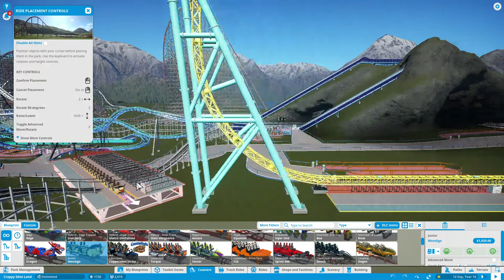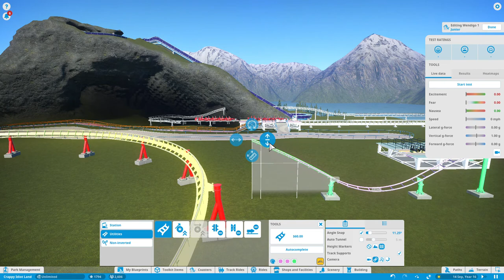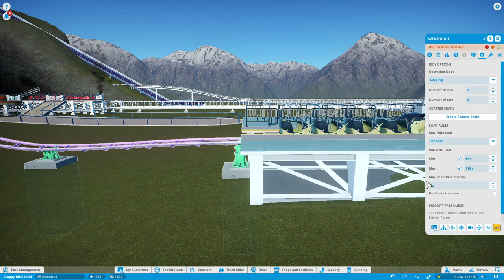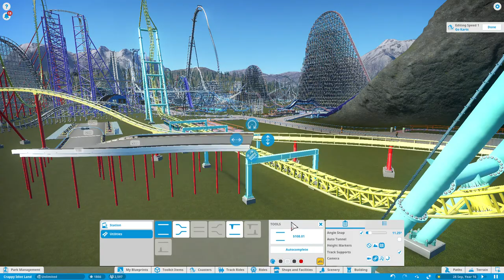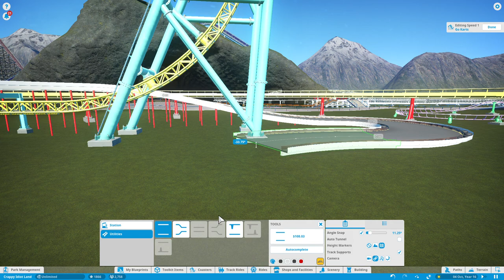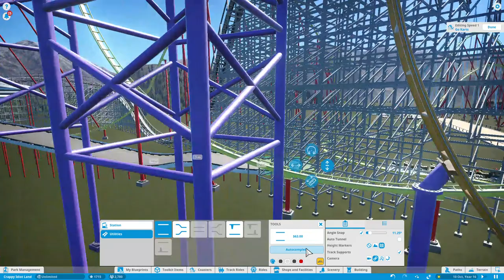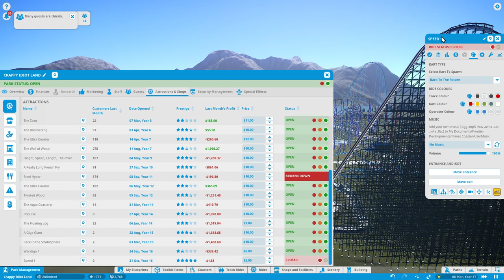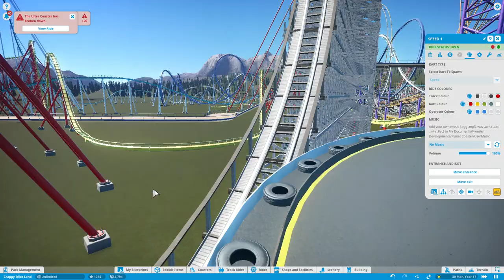Building a Very Cool Go Kart Track and a Junior Coaster (Episode 16)... in Planet Coaster!!!!!!!!!!!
I called the junior coaster "The Caterpillar" and the go kart track "BOLLARD", because the game lets you drive the cars with wasd if you name it BOLLARD.